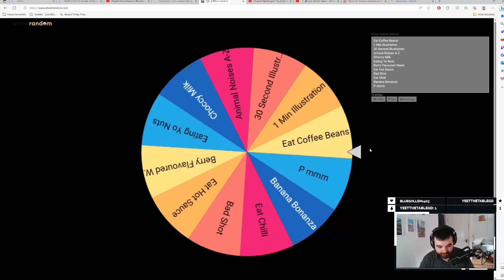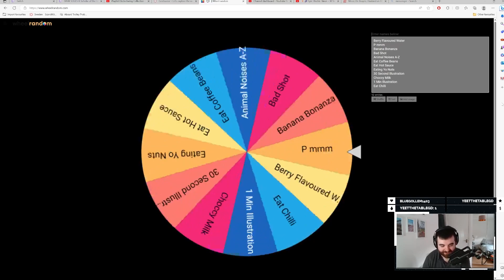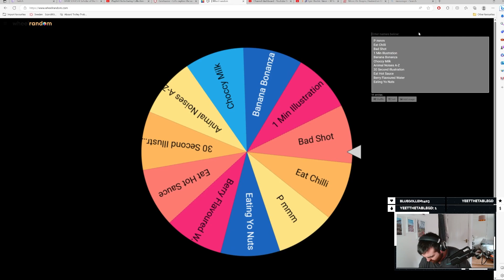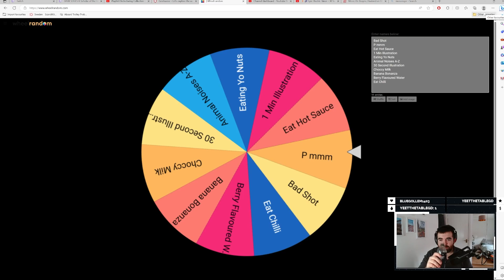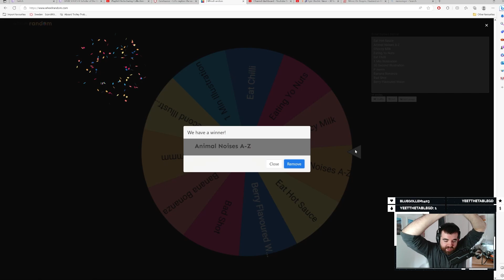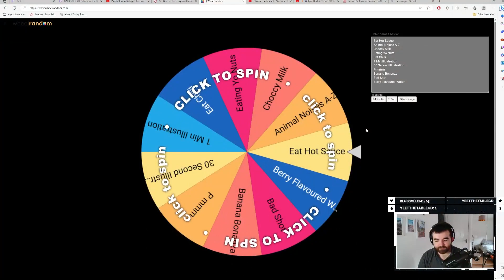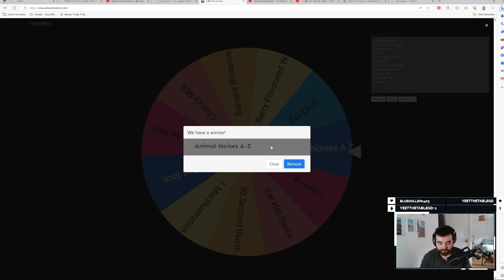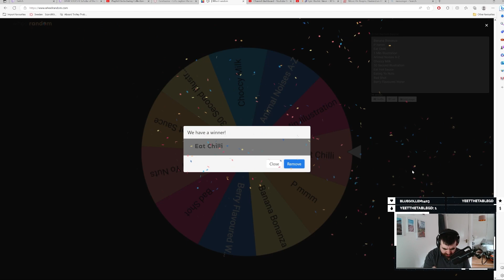I Can't Do This For Much Longer... (Dark Souls 2 Ep. 13)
I thought it was over. I thought I'd escaped it. I thought wrong... LADIES AND GENTLEMEN, welcome back into the depths of hell for our new playthrough of: Dark Souls 2!

If you enjoy this video, then you can rest assured that there is plenty more to come.

I'm having a lot of fun playing Dark Souls 2 after comfortably and totally easily dispatching of the first one on this YouTube channel as well as Elden Ring before that. So what if they made another one, how hard can it be?... I guess we're gonna find out.